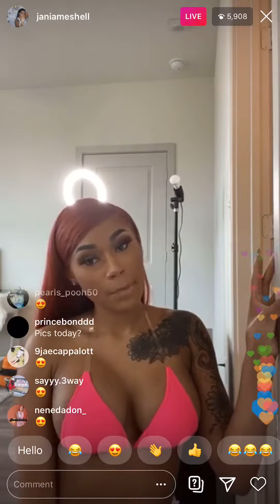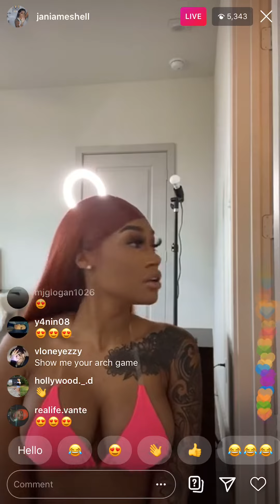JANIA MESHELL SHOWS OFF BODY ON IG LIVE😍😍😍😍 SUMMER BODY READY!!